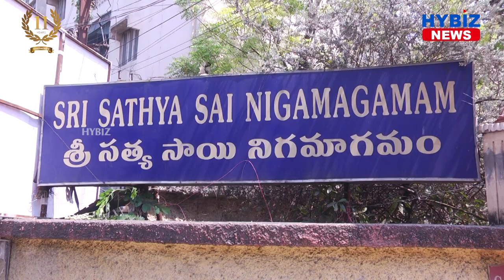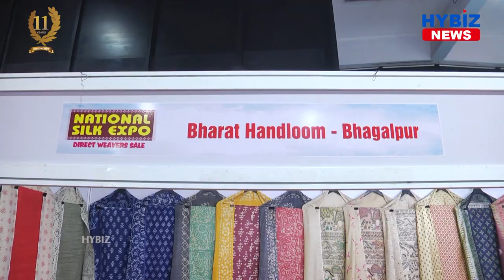National Silk Expo 2021 Hyderabad | Sri Sathya Sai Nigamam | Hybiz tv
Gramina Hastakala Vikas Samiti organized a 9-day National Silk Expo-2021 at the Sri Satya Sai Nigamagamam, Sri Nagar Colony, Hyderabad. The expo was inaugurated by Ex Sriya Miss India Brinda Rajeswari along with Tollywood upcoming actress Vanya Agarwal.
The main social objective of the handloom exhibition is to promote weavers and encourage and provide a market to the handloom industry.
This exhibition belongs to the weavers who relate to silk work like saree, suits, and much more other handicraft works. Here weavers from all around India came to show what they can do, so kindly must go and support them for their hard work.